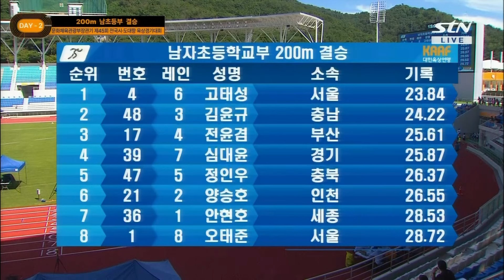올 시즌 남자 초등부 베스트 기록 수립의 고태성! [남초 200m 결승]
대회명 : 문화체육관광부장관기 제45회 전국시·도대항육상경기대회
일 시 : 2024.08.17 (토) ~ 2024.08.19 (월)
장 소 : 김해종합운동장 육상경기장
주 최 : 대한육상연맹
주 관 : 경상남도육상연맹